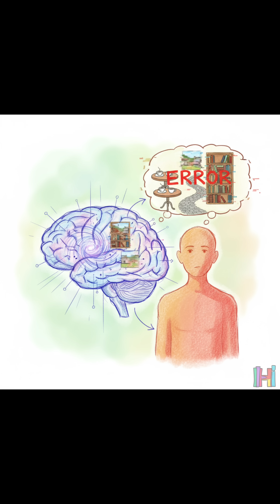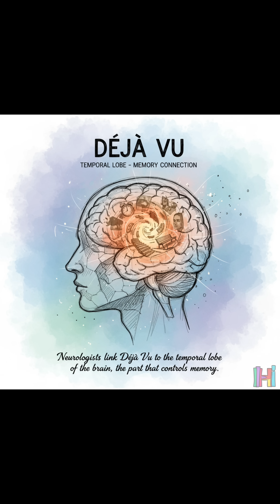Is Déjà Vu Proof of Parallel Universes?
Have you ever felt like a moment has already happened before? That strange feeling is called Déjà Vu! 🤯
In this short video, we’ll explore the scientific studies, brain research, and psychology behind Déjà Vu. From memory glitches to brain science and the role of the temporal lobe, find out why this mysterious phenomenon happens.

📌 Topics Covered:

Meaning of Déjà Vu

History of the term (Émile Boirac, 1876)

Scientific explanation (memory glitch)

Brain studies and research (Colorado State University, temporal lobe)

Why most people feel it between ages 15–25